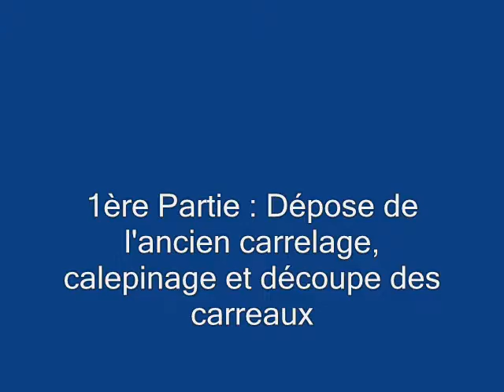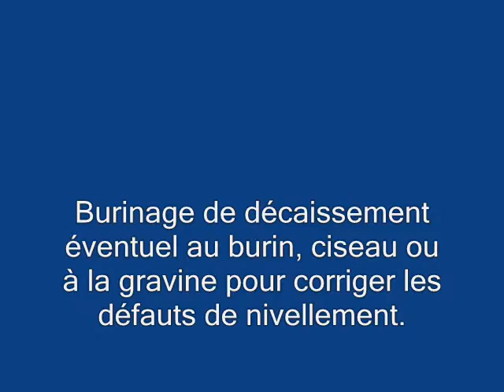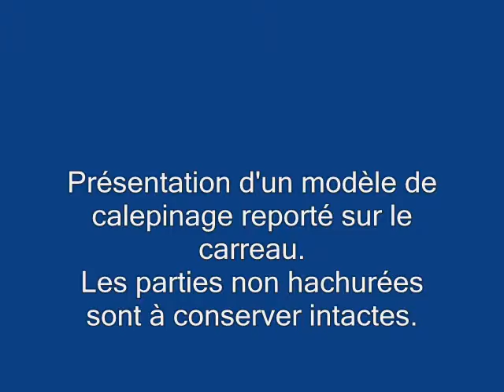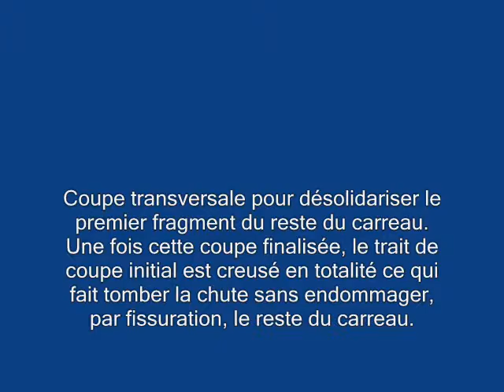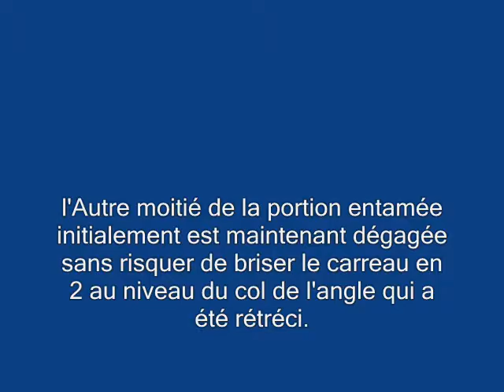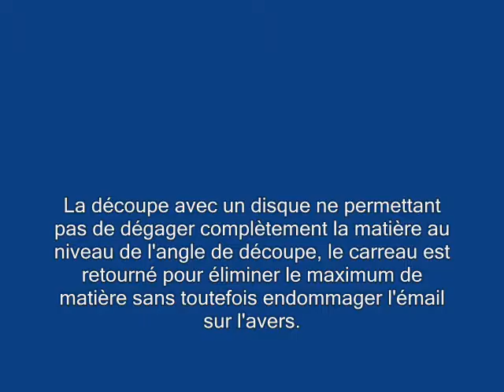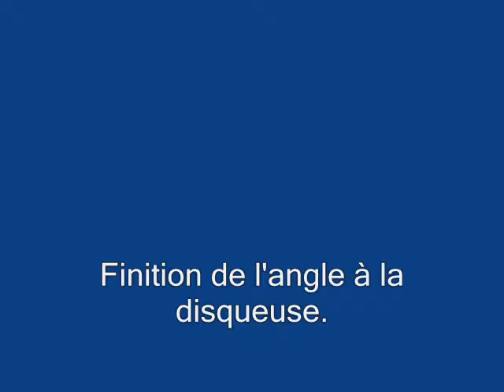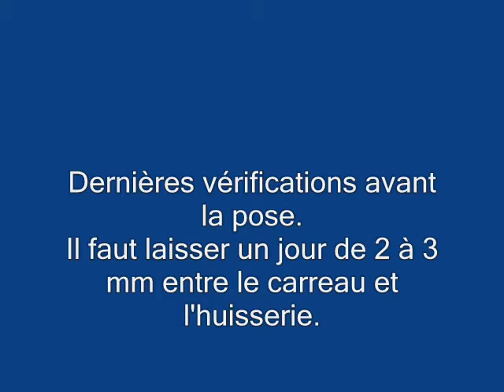Remplacer du Carrelage (1/3) : Dépose, Apprêt et Découpes particulières.